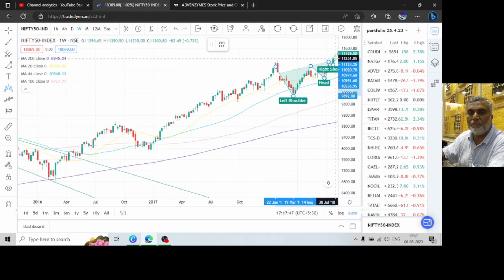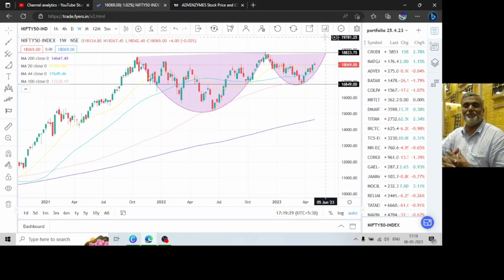NIFTY || CUP & HANDLE PATTERN FORMED|| TARGET 20800 || TECHNICAL ANALYSIS || NSE 360 BY SIKKANKR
STRICT IN YOUR STRATEGY

INVEST GOLD
DONT WASTE MONEY

PLAN YOURSELF
TIME MANAGMENT
MONEY
PSHYCOLOGY

100% GENUINE
WATCH LIVE DAILY
OPTIONS ONE ENTRY ONE SL ONE TARGET
20:15 DISCLAIMER

2) Upstox Hey, have you tried Upstox yet? I've been trading with them and thought you’d love it too! Upstox is one of India's largest and fastest-growing brokers with over 50 lakh users. The app is easy-to-use, for both pro traders and beginners, and allows you to invest in Stocks, Futures, Options, Mutual Funds, and more. Opening an account is fast and paperless!

4) Angel Broking
 is offering Free Account opening and Special Brokerage Rates – Free for Delivery Trades |
1. Brokerage Cashback upto Rs 1000*
2. Free ARQ Prime Premium Advisory
3. Smart Money access worth Rs 2000
Please enter Introducer code : K87900
T&C apply.

6) IIFL Securities is offering Free Demat Account with multiple benefits. Since I referred you, you get these special advantages
                                       - Free Delivery Trade
                    - Rs 20/order for Intraday & FNO
                    - Zero Account Opening
                    - Free 1st Year AMC
                    - Free Research report with Excellent Strike Rate

                  hurry! Join me on IIFL Securities.

7) motilal Aswal. please message me. my client id is EHYDE07208

9) 5paisa please message me, my client id is 54699961

10) zebu please message me. my  client id is TN406M70

11) Sharekhan , please message me , my client id is 803360

ALL ARE EDUCATIONAL PURPOSE ONLY
Thanks
sikkankr ( s kaleel rahman)
NSE360'